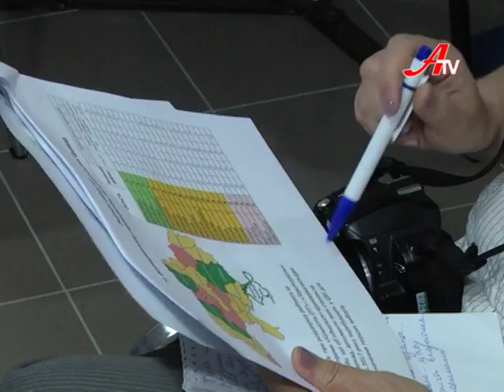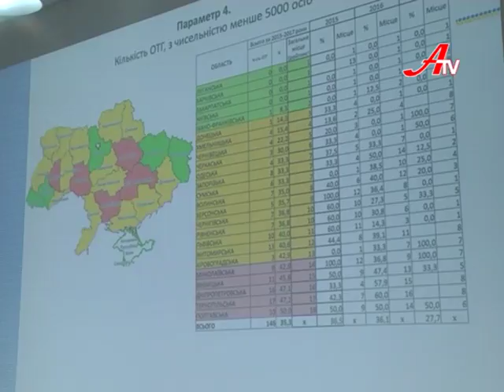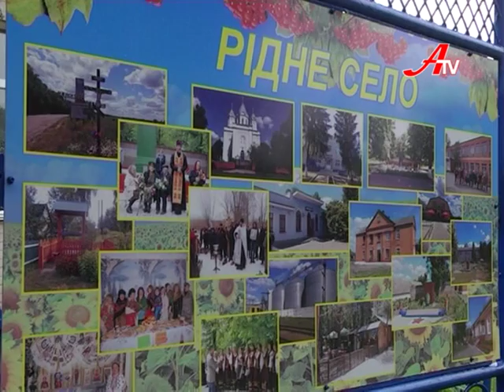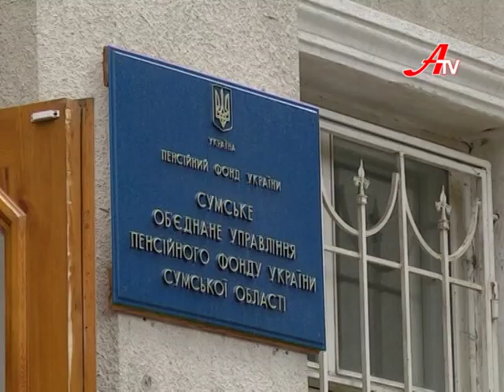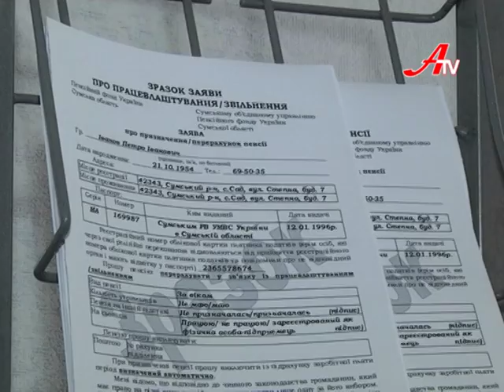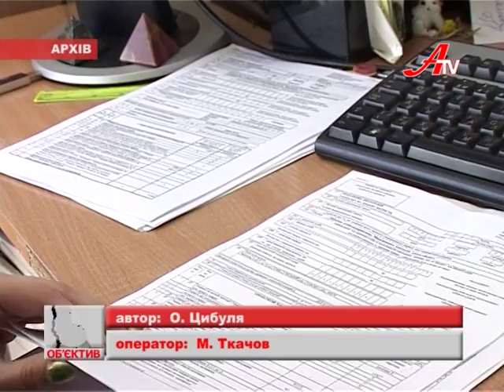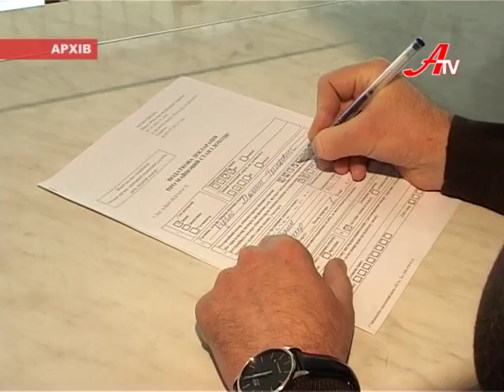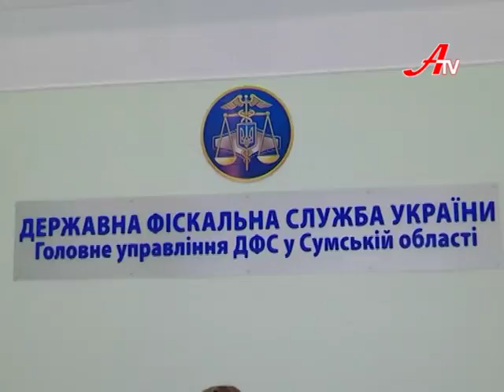Новини 27 червня 2017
- В десятці кращих. На Сумщині презентували нову версію перспективного плану створення об’єднаних громад.

- Послуги на місця. У Нижньосироватській об’єднаній громаді відкрився пункт обласного Пенсійного фонду.

- Через зміни у законодавстві на Сумщині стало вдвічі менше мільйонерів.